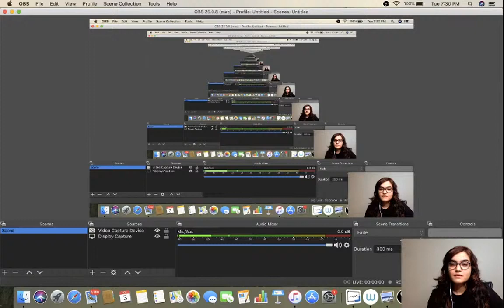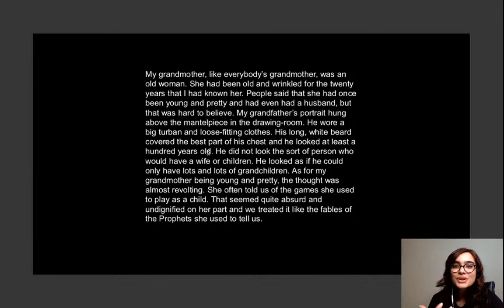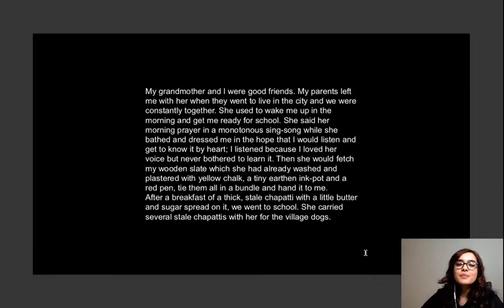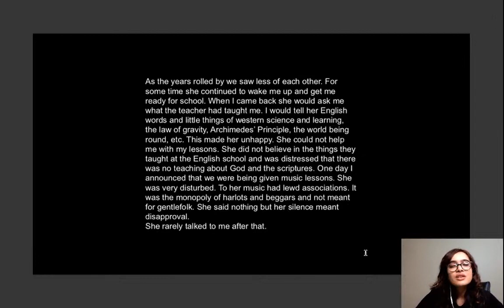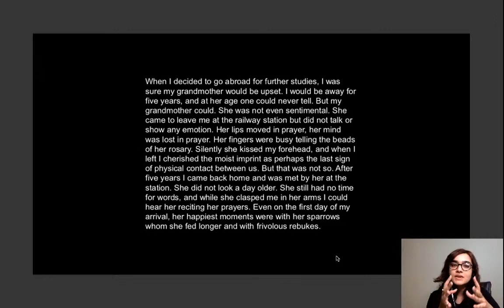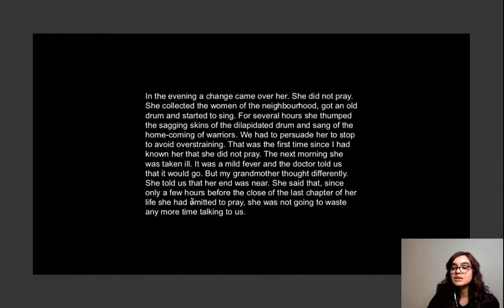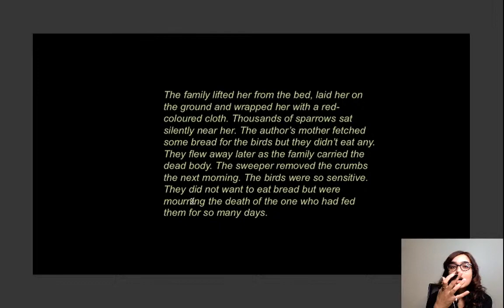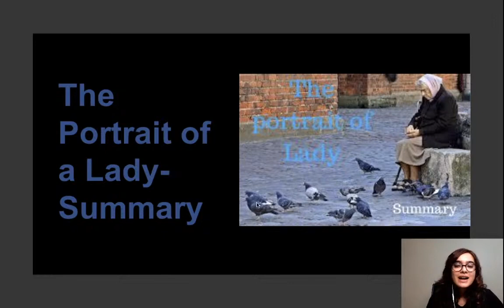A Portrait of a Lady - Revision | Hornbill | English | Shipra Mishra | Unacademy Class 11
Participate in Unacademy Ascend - An All-India Championship and stand a chance to win scholarships worth INR 5 Lacs!! 🔥

Hi Learners,

In this video, Shipra Mishra, your educator for Class 11, will be conducting a A Portrait of a Lady - Revision, English on the Unacademy CBSE YouTube channel. Unacademy aims at paving a strong foundation for students.

About Educator - Shipra ma’am has completed her studies at the Sydney School of Entrepreneurship. She has teaching experience of more than 6 years.

1. Learn from your favorite educators
2. Dedicated DOUBT sessions
3. One Subscription, Unlimited Access to Live Online Classes and Videos
4. Real-time interaction with best-in-class educators
5. You can ask doubts in live online classes
6. Download the videos & watch offline
7. NCERT Solutions